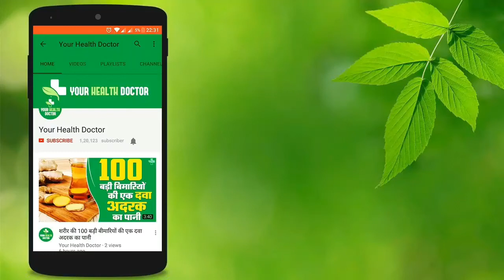माइग्रेन होने के कारण लक्षण और उपाय | Symptoms of migraine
Amazon migraine माइग्रेन उपचार किसी भी हेल्थ की समस्या के लिए आप हमें ईमेल करें